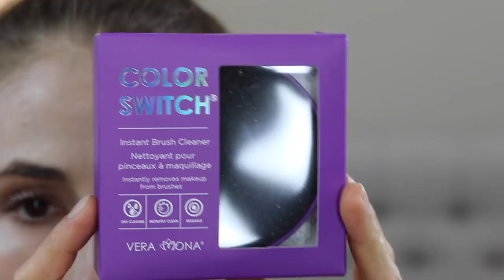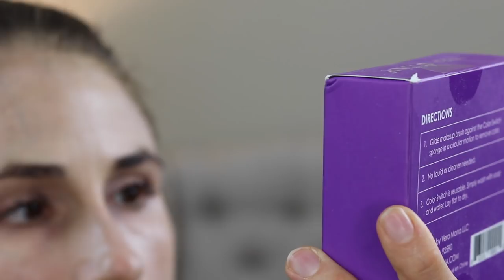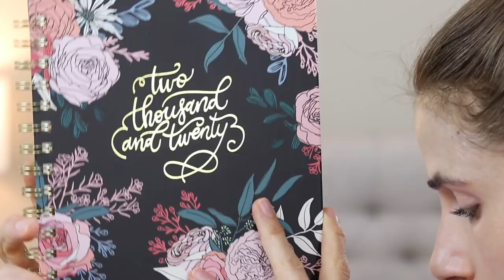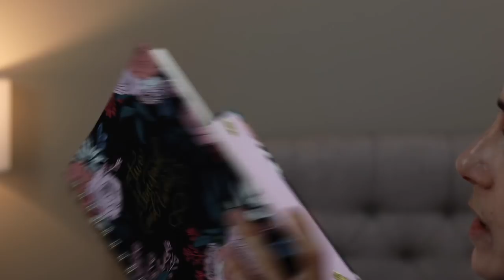Winter 2019 Fabfitfun unboxing| Dr Dray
and get $10 off your first fabfitfun box

💜Products & items I use in my skin & hair care routine:
Ponds Cold Cream
Aquanil cleanser
DML lotion
Wet N Wild Volume Express Mascara
Vanicream lip spf
Nivea kids